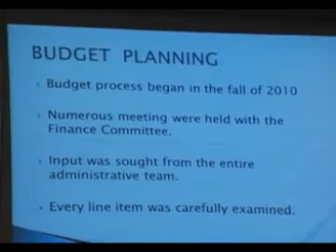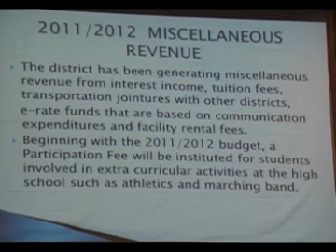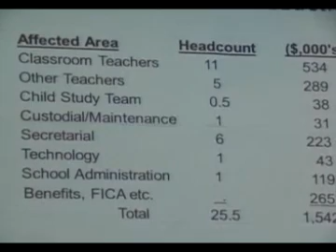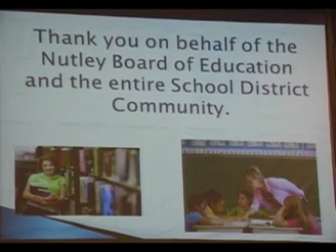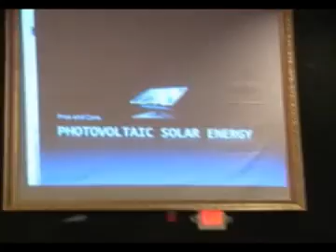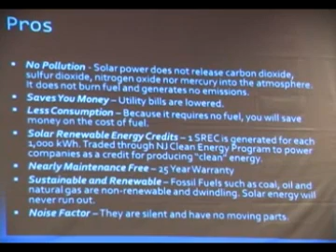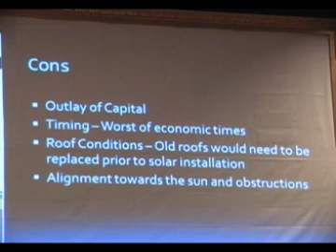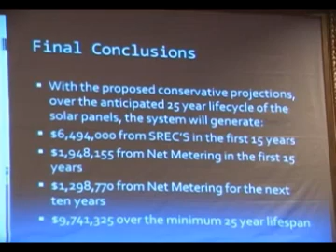Nutley Board of Education Meeting 2011-03-28